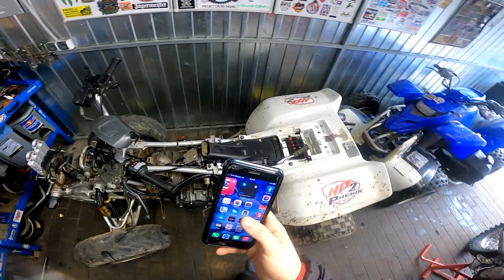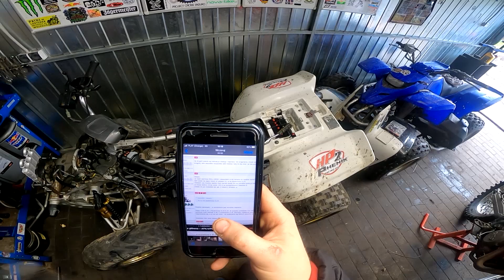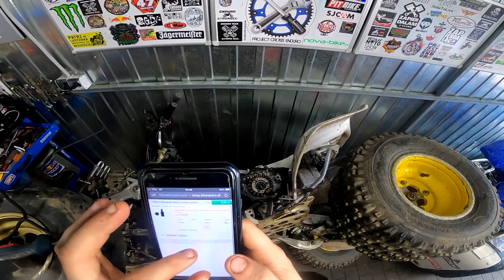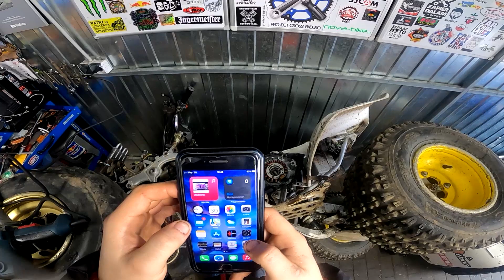Serwisy Yamaha Warrior YFM 350 od rozrządu po zerwany gwint